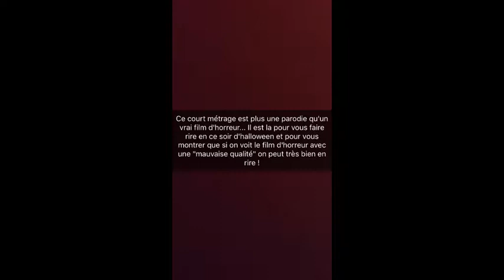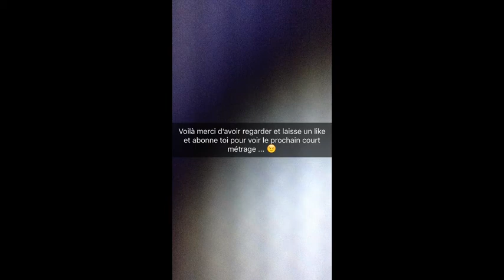uncertain death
Bon halloween à tous ! En espérant que ça vous est plu...

Instagram : film_a_la_plume (même si y a rien pour l'instant...)